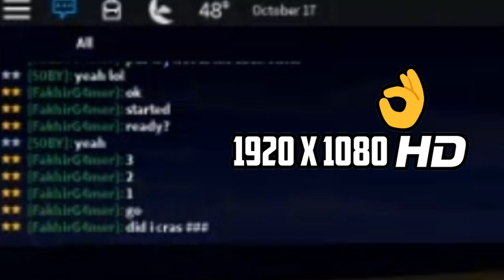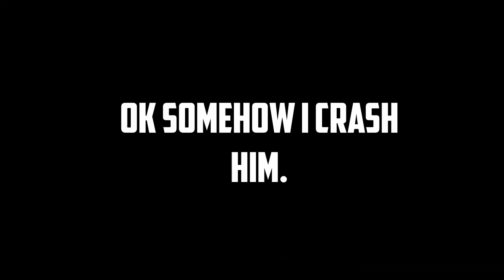Ferrari Pininfarina Sergio Testdrive Review!! ft. Soby | Ultimate Driving (ROBLOX)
venom f5 is way better choice if you,re looking for high tier car because it just too good.
Editing Software ⬇
Editing ▶ Movavi Editor (PC)
Recording ▶ Az Screen Recorder (Android)
Thumbnail ▶ Photoshop (PC)